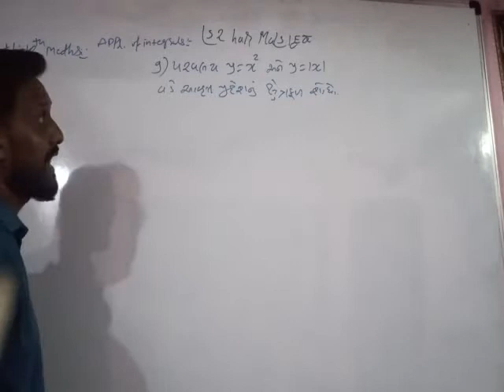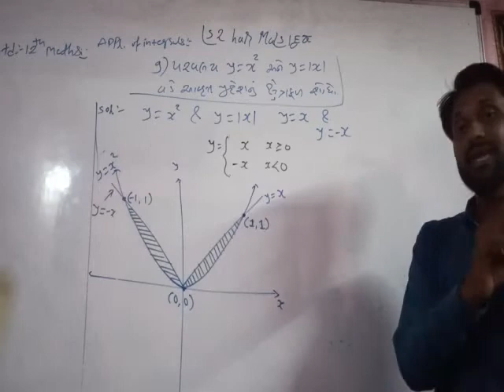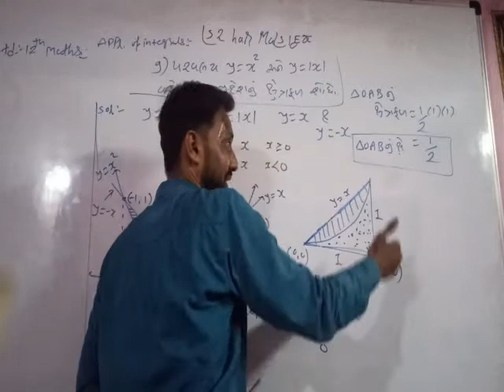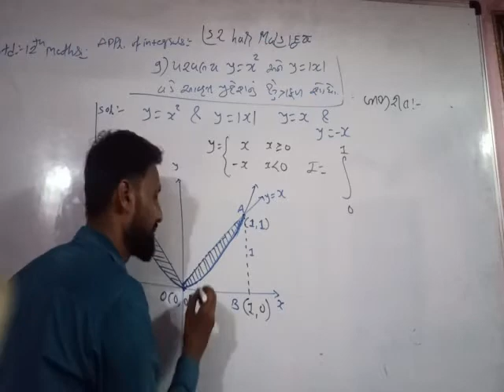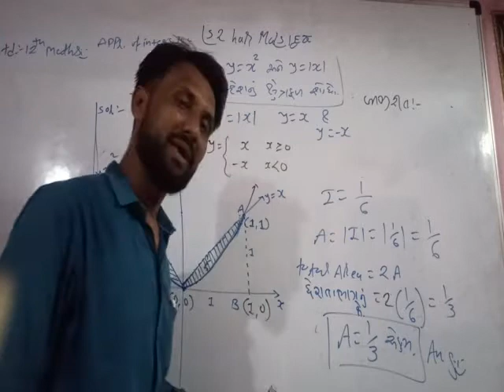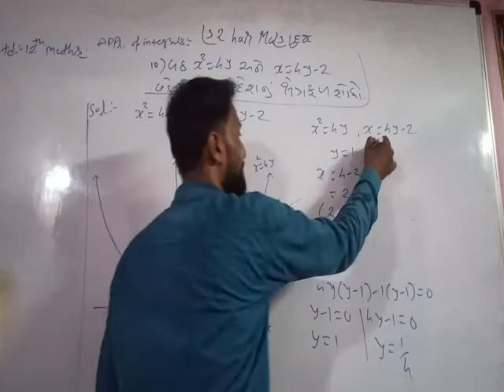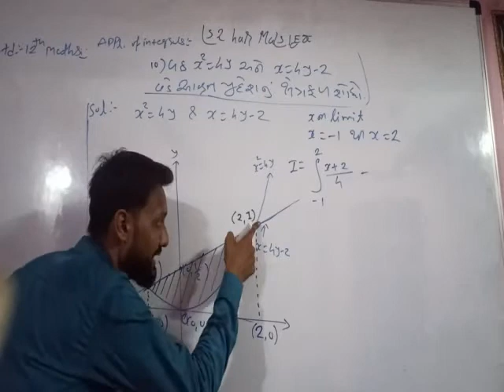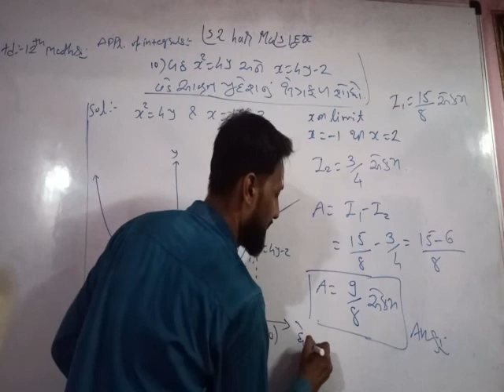Lecture - 8 std - 12th Mathematics unit- 8 Application of integrals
Exercise - 8.1 ex - 9 & 10 # Digital education